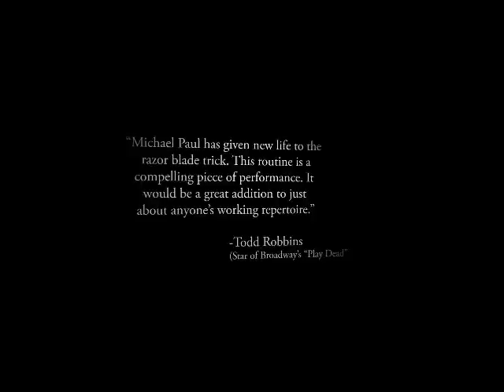Urban Legend by Michael Paul - DVD